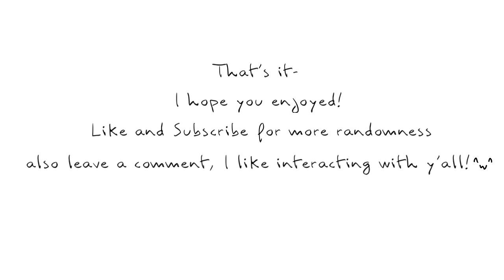A PPHH random quote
This is an audio snippet from the “Kitty’s Promise” video at around 17:45 in the video itself.

The characters are all owned by my friend Pandy. I thought “this clip would be fun animated!” Then I just made it? Yeah. I hope people enjoy this nonsense! XD